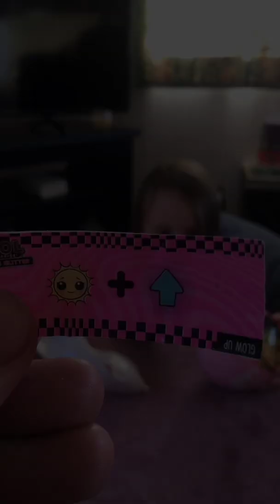(PlayfulVideos) Lol Surprise lights glitter!!!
Bella gets her first LOL SURPRISE LIGHTS GLITTER SERIES ..what will it be???